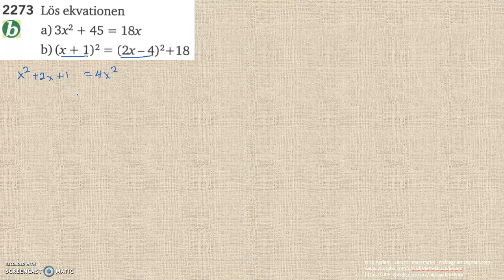Matematik 5000 Ma 2c Kapitel 2 Andragradsekvationer Komplexa tal 2273